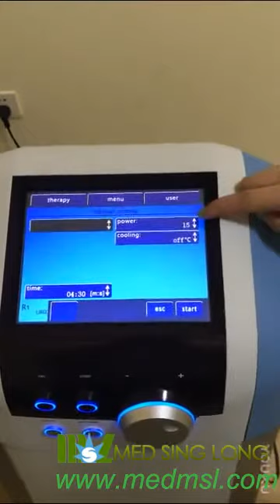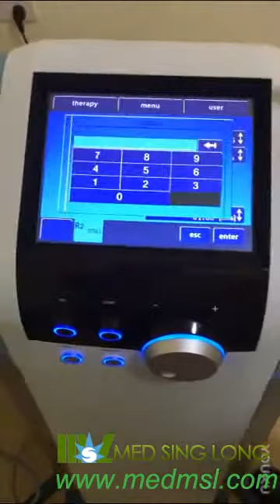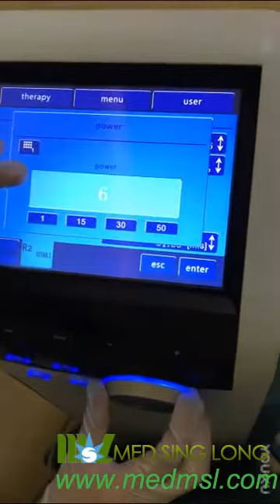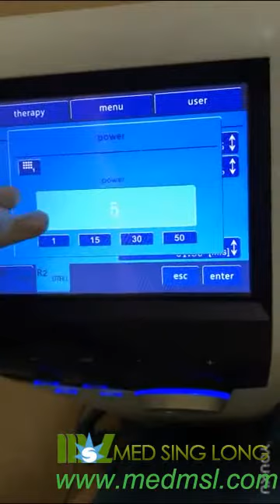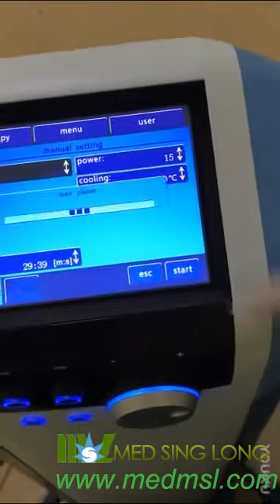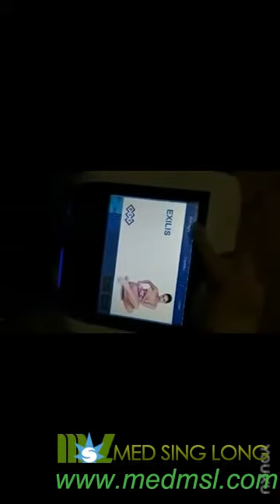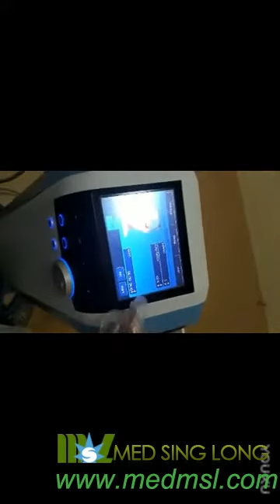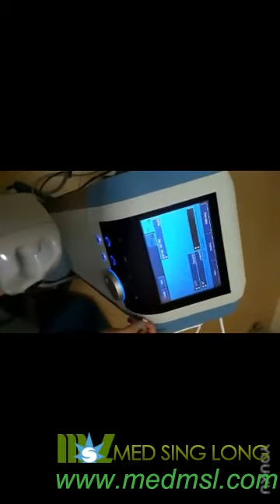BTL exilis ultra slimming machine MSLBTL01 operation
BTL exilis RF face lift ultrasound body slimming machine, Non-invasive Body Sculpting & Facelift Treatments BTL Aesthetics, body slimming face slimming btl exilis machine MSLBTL01 for sale.